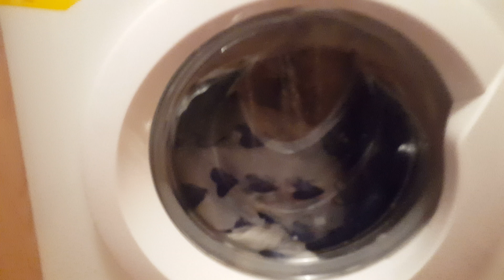Lego washing.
Temp: 60°C

Spin: 700